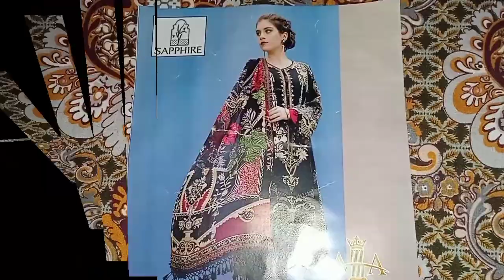Ladies Suit Trousers Cutting | lady suit cutting (Part1)| Cutting of ladies suit at home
We can teach you this lady suit cutting while sitting at home
Cut the same as what we are telling you in the video, two inshallah, you can cut it so for the ladies suit
Learn the cutting of ladies suit while sitting at home

Watch our video and please make appearances
Channel Name:Humaira Kitchen With Vlogs
Facebook.com/zubair.baig001